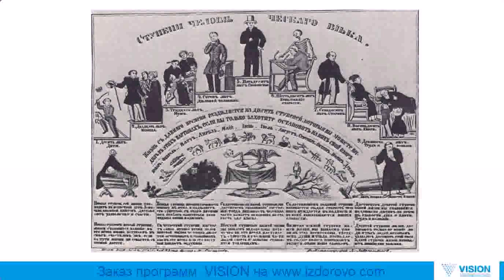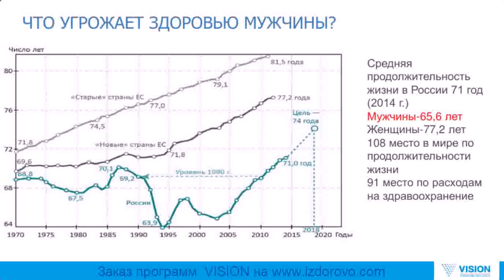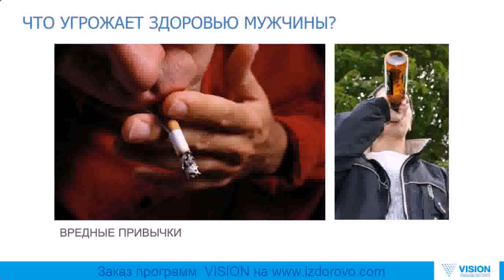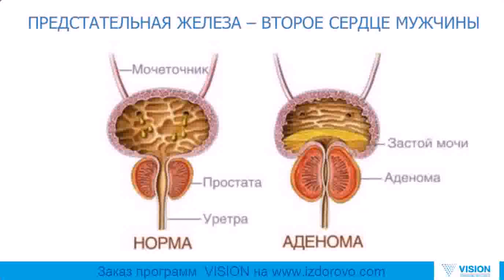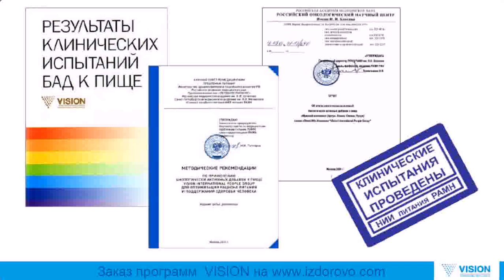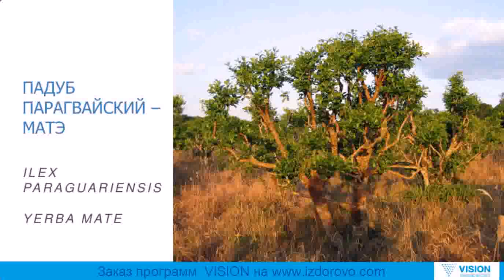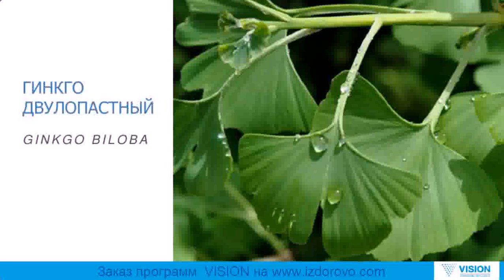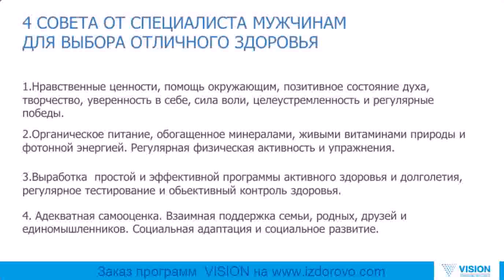20.02.16 МУЖСКОЕ ЗДОРОВЬЕ А.КАЗАРИН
Каждую субботу эксперты в области биологически активных добавок, специалисты и врачи в прямом интернет-эфире делятся информацией о различных аспектах здорового образа жизни.